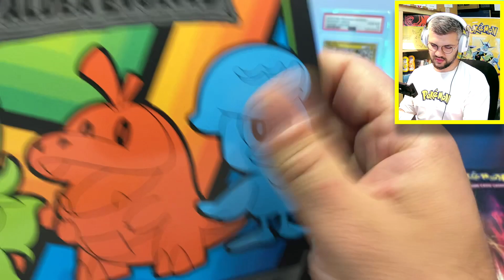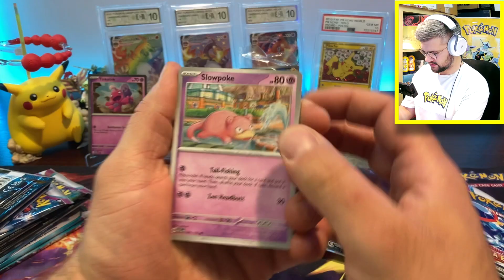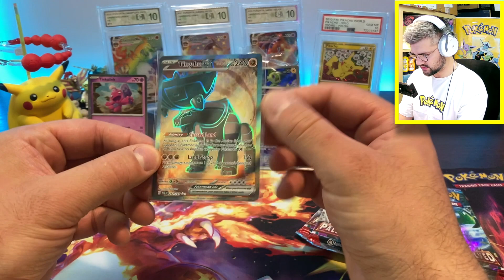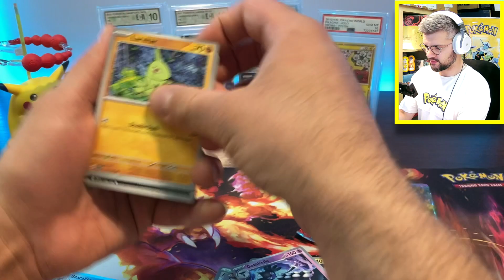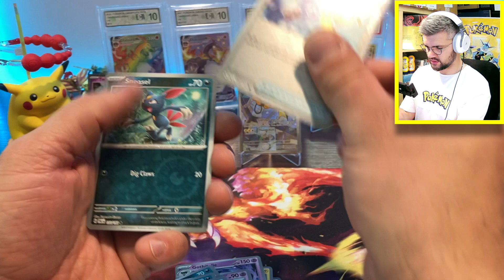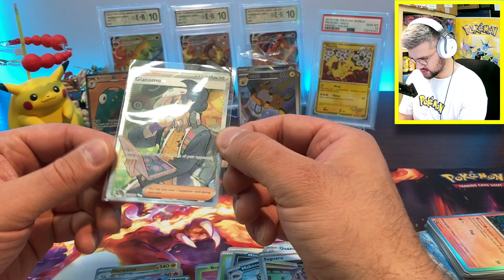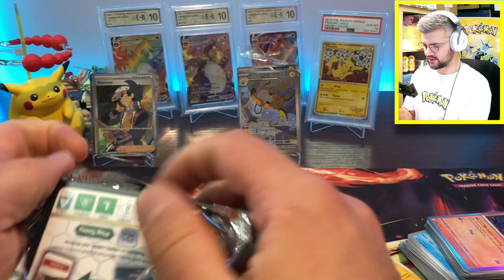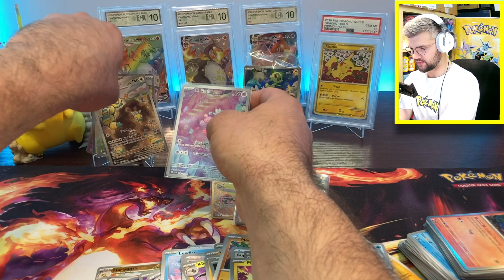POKÉMON • PALDEA EVOLVED POJEDYNEK • OTWIERAMY BOOSTERY • DARMOWE KODY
Dziś otwieramy ETB z Paldea Evolved oraz 3-pack blister x2 i 3x sleeved booster! Jazda!
Opening kart Pokémon 😱🔥
Today we open a Paldea Evolved ETB, 3-pack blister x2 and 3x sleeved booster! Let's go!
Pokémon card opening 😱🔥